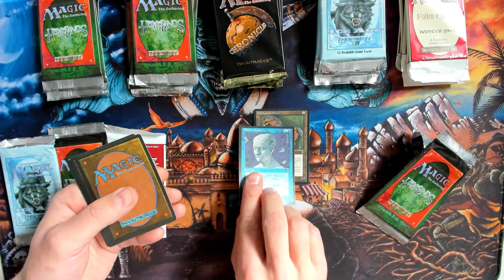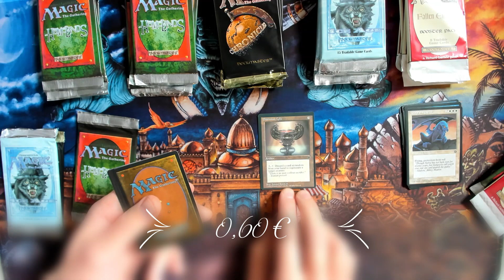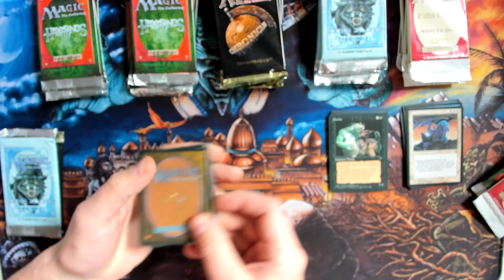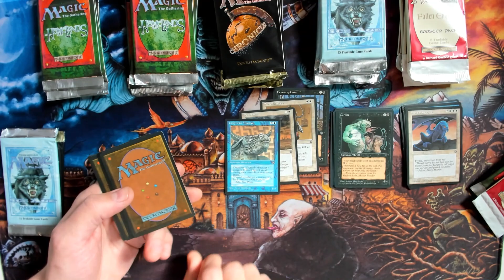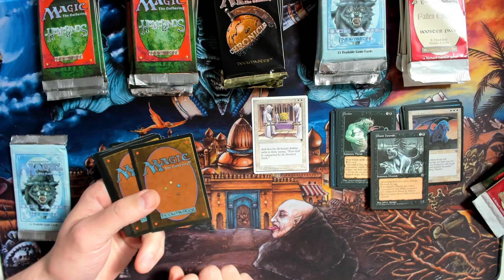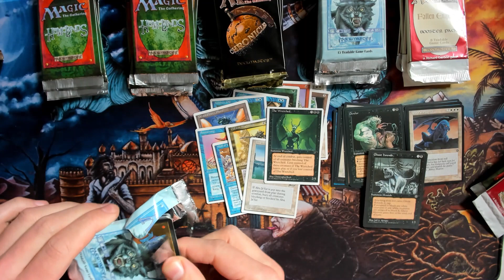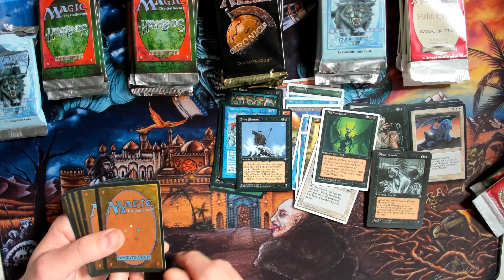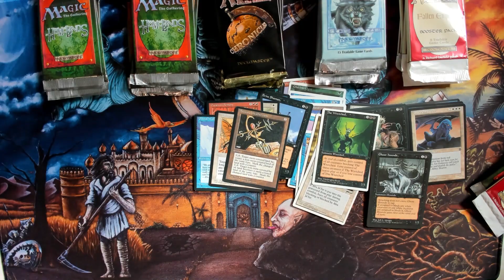Magic Vintage Unboxing 151: OLDSCHOOL SEALED (1995) FRANCONIA NÜRNBERG 2022 - TEIL 3: AJs Booster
Liebe Leute,

ich hatte das unfassbare Vergnügen, auf Einladung von A.J. und Bibof in Nürnberg an einem absolut unvergesslichen Event teilzunehmen:

Ein Oldschool Sealed!

Zusammen mit vier anderen Freunden aus dem Discord durfte ich Booster aus Homelands, Fallen Empires, Chronicles und Ice Age öffnen und daraus ein Deck bauen, mit dem wir dann gezockt haben.

Es waren noch eine Menge anderer wunderbarer Freunde aus unserem Discord als Zuschauer und Zuschauerinnen dabei - wir hatten einen Riesenspaß!

Im heutigen dritten Video seht Ihr A.J.s Booster, es folgen noch weitere Videos mit den Openings von Captain Pi und Jan93. Es sind wirklich ein paar Perlen und Jackpots dabei!

Zukünftig wird es öfter solche Events geben, wenn Ihr Lust habt, schaut einfach mal auf dem Discord rein

Euer Dr. Alzheimer!